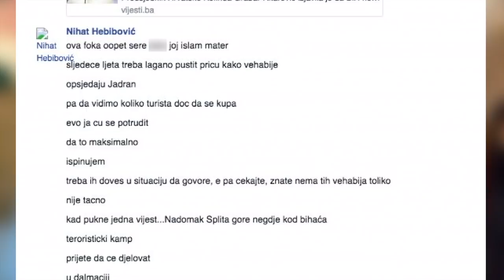NAŠA TV | DOBAR, LOŠ, ZAO: JURICA GUDELJ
Dobar, loš, zao, 21. ožujka 2019.

Gost: Jurica Gudelj, glavni urednik portala Dnevnik.ba.

Urednik i voditelj: Mario Vrankić